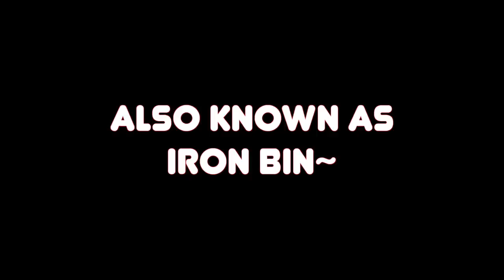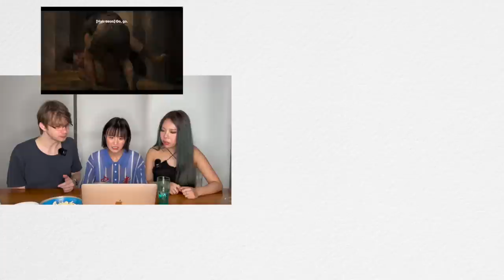Dick Move?! He Kneed on Her Chest | Physical 100 Ep3 Reaction 피지컬100 리액션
Casts' Youtube Channel:
Agent H - @MissionPossible_AgentH
BBulkup - @bbulkup
Euddeum - @euddeume
Jjangjae - @saltyudt
Yuen Song Bin - @ironbin.

Timestamp:
00:00 Agent H plot twist
01:29 Singer VS Iron Bin
03:55 Most Cringe: Soldier vs Wrestler
05:33 Most Funny: CEO joke went wrong
07:52 Most Romantic: Male Rugby vs Female Wrestler
10:38 Most Traumatic: Policeman vs Wrestler
13:38 CLIMAX: Chunri vs Villain
17:17 Most wholesome: Sexy Yama vs His fanboy
20:50 Subscribe